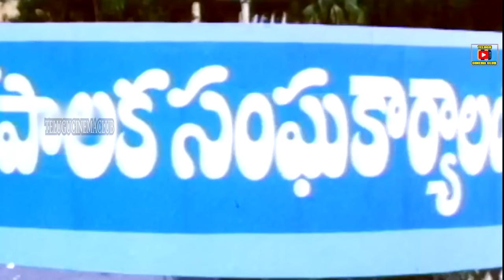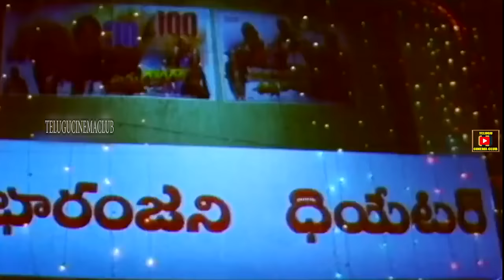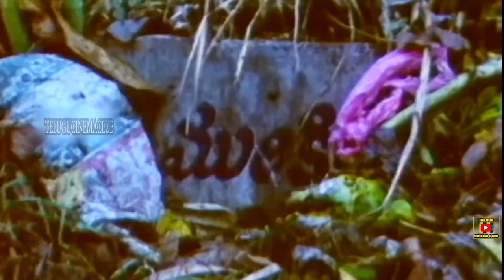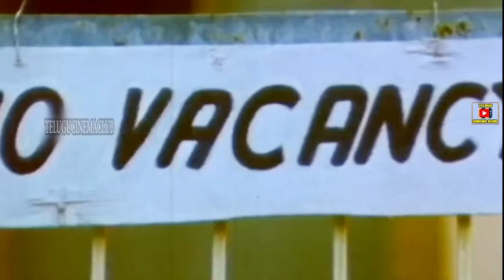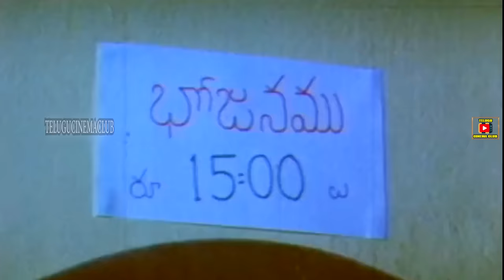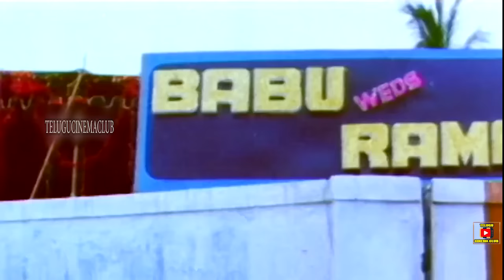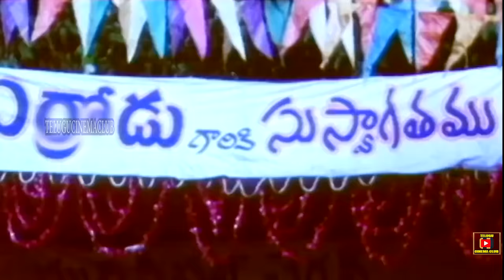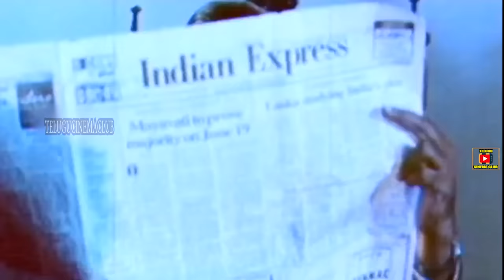ERRODU | TELUGU FULL MOVIE | R.NARAYANA MURTHY | INDRAJA | BRAHMANANDAM | TELUGU CINEMA CLUB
Watch And Enjoy  Errodu  Telugu Full Movie On Telugu Cinema Club.

Starring : R.Narayana Murthy, Indraja, Narsing Yadav, Brahmanandam, Avs, Babu Mohan  Etc